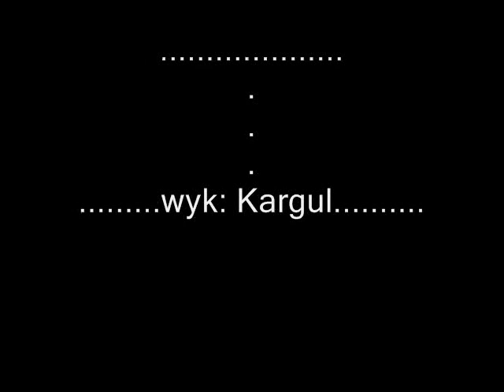CMR 05by Kargul 2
3 wyścigi w moim wykonaniu :P